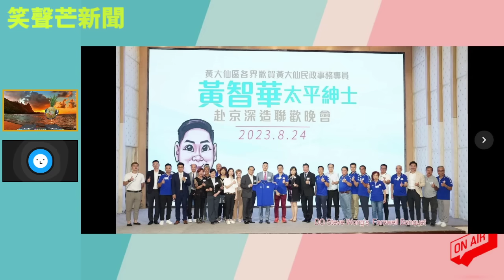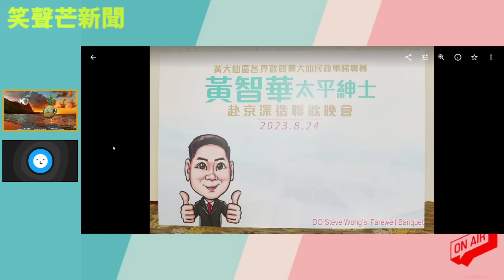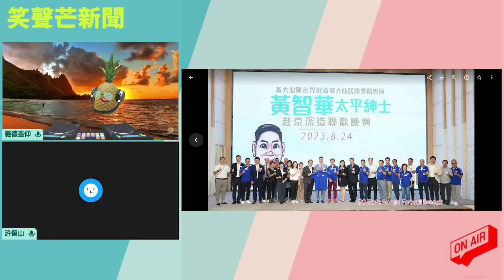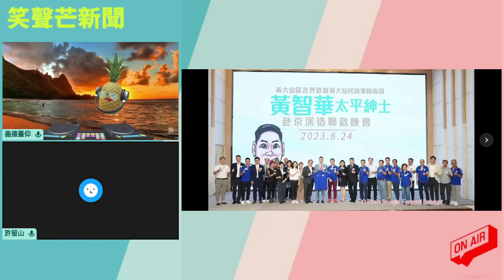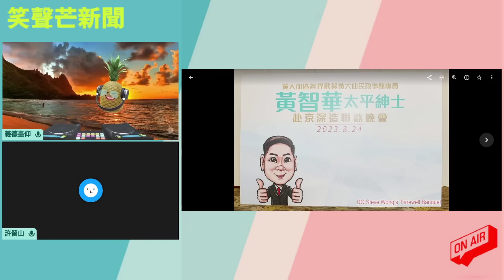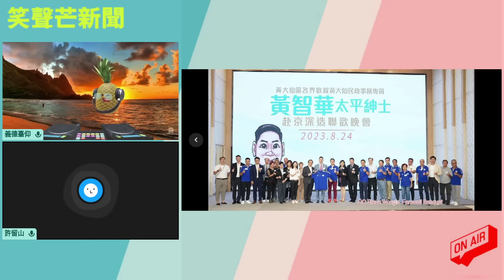20230826G 朱門酒肉臭！筵開43席浮誇歡送黃大仙民政專員黃智華赴京進修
本期節目深入探討了近期社會上熱議的黃大仙民政事務專員黃智華的歡送晚會。從大眾對黃智華的關注、晚宴的規模，到高額的花費和社會各界的反應，我們帶大家了解事件背後的故事，並探索其中的影響與意義。

主持: 義德臺仰, 許留山